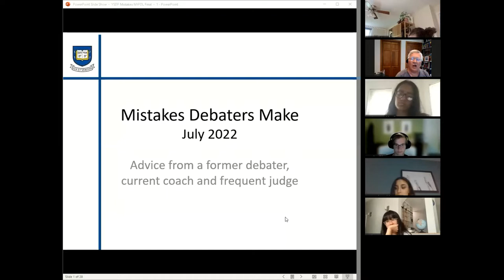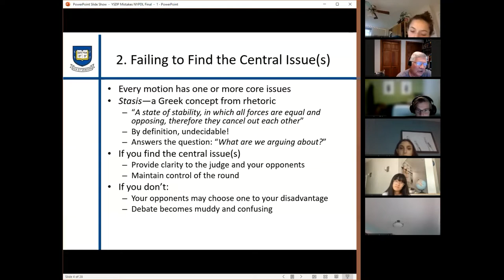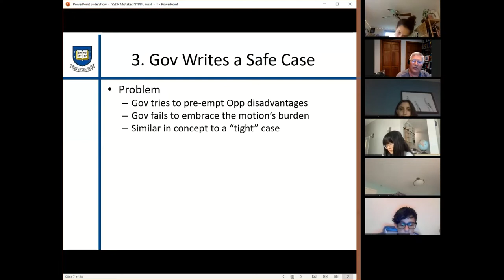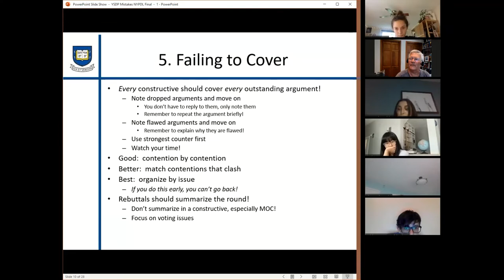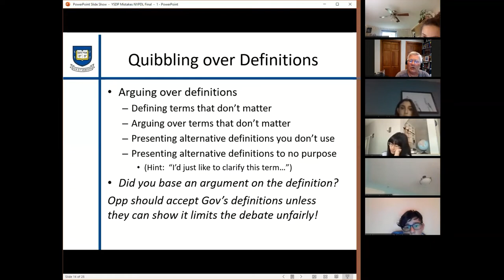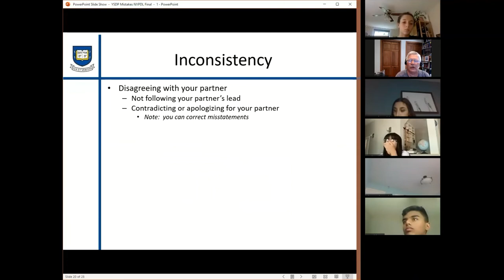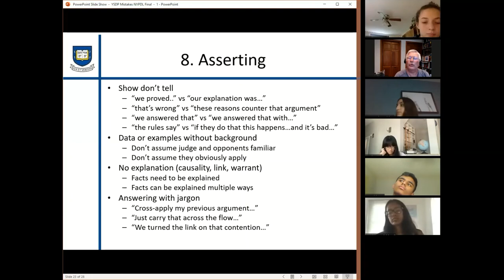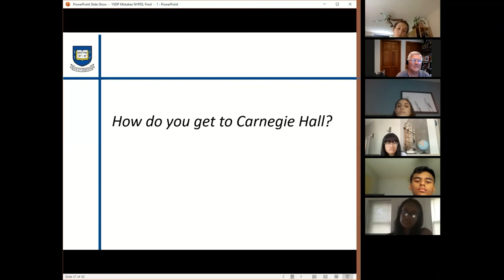NYPDL Camp Lectures 2022: Mistakes Debaters Make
Amateurs often lose because they make mistakes, and not because their opponents are better than they are. This has been observed in fields as different as tennis and investing. One can “win the loser’s game” simply by making fewer mistakes than the other side. In this lecture, debate coach Everett Rutan will look at a variety of common errors he has observed as a judge to help you become more aware of your own performance in order to improve.

This lecture took place during the NYPDL's free and virtual summer debate camp of 2022.

Linked below are the slides if you would like to follow along yourselves!